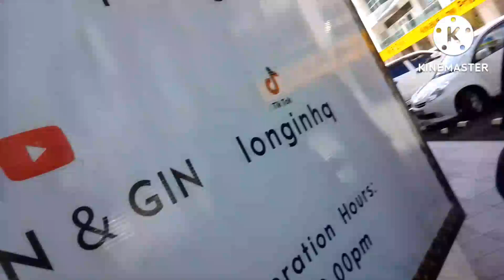dimana ni guys